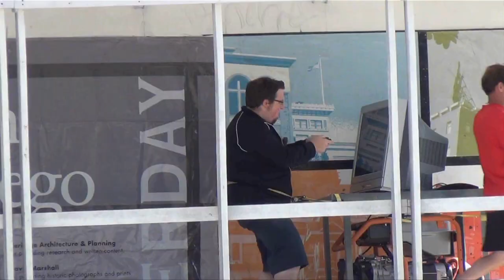Kojima Productions "Transfarring" Video Behind the Scenes with Mega64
Sneak behind the scenes of Mega64's awesome "Transfarring" video to announce the forthcoming METAL GEAR SOLID and Zone of the Enders HD Collections!